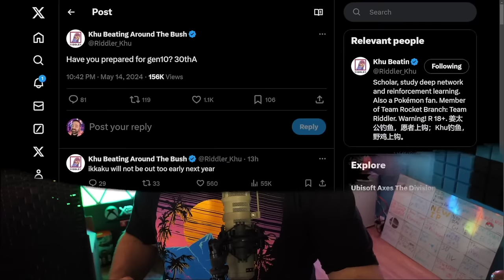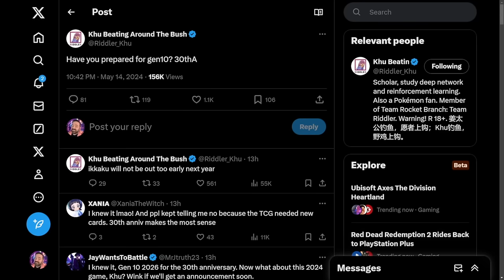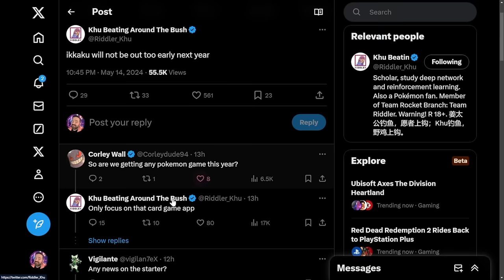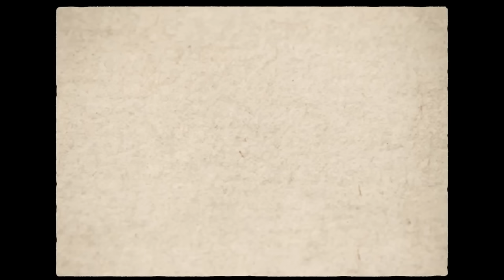MORE Great News for Nintendo Switch 2!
Some exciting things are seemingly on their way for Nintendo Switch 2